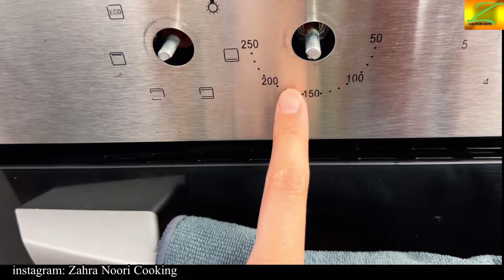طرز تهیه بودنه داشی خوشمزه خوشرنگ ،آبدار، با ترکاری میکس به سبک آقای نوری